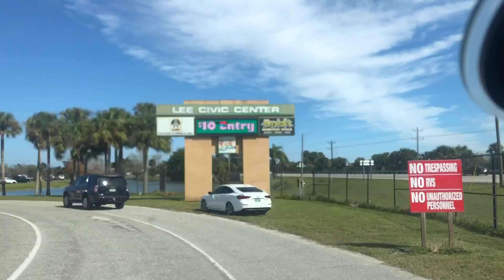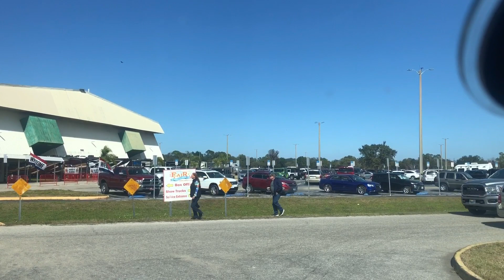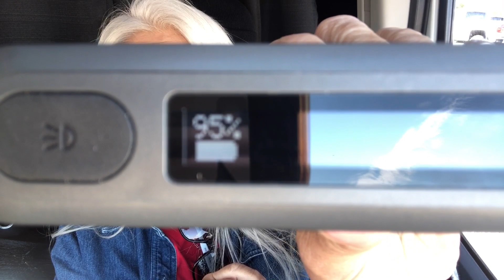RV Show Lee County Florida/Solo Nomad Living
RVrebelGirl

Hi, I am Carolyn, RVrebel Girl. I travel all over the US in my KZ Escape 19.5 foot travel trailer towed by my Ford Transit 250 Van. I belong to Thousand Trails and Boondockers Welcome which allows me to camp at some unique places for an annual membership fee.

I travel solo with my 4 legged BFF, family companion RV Diva Danni. She was 5 years old Oct 20th. Danni is a Morkie between 4.5-5 pounds making friends with like minded K9 Nomads ❤️  on the road.

Carolyn & Danni

Carolyn & Danni